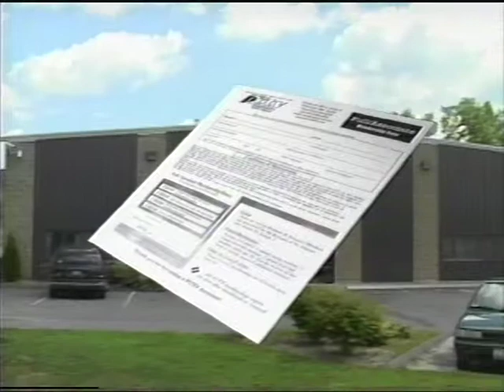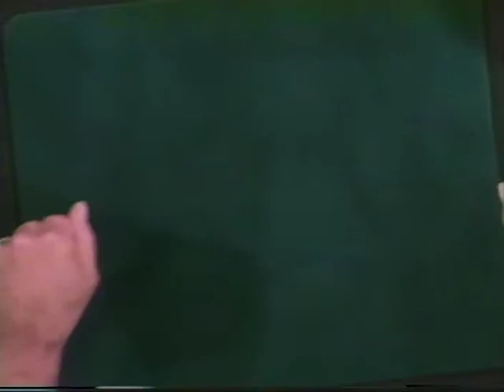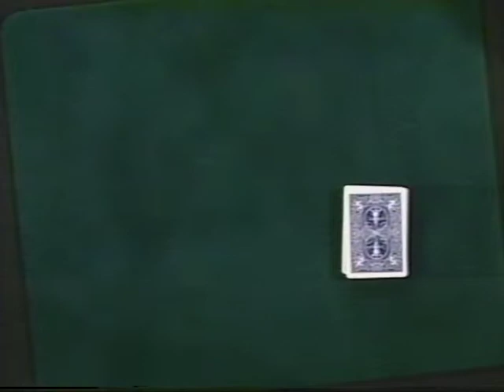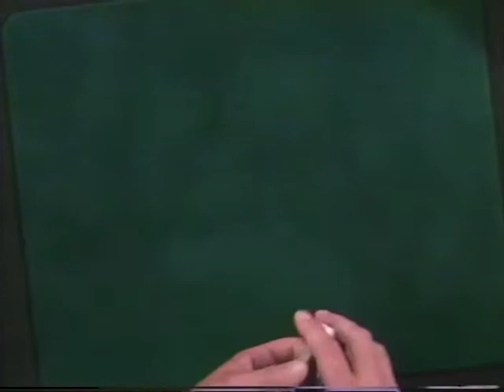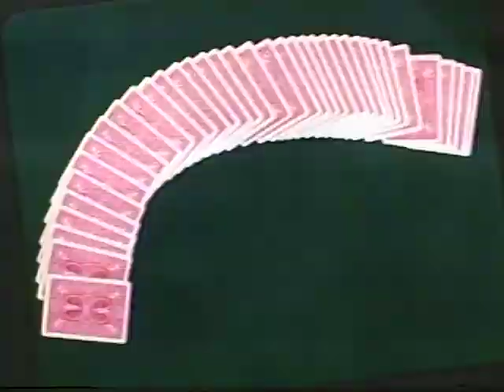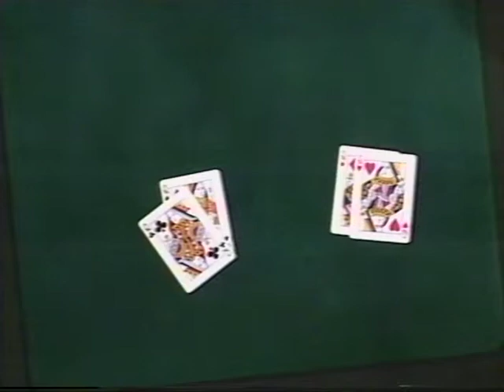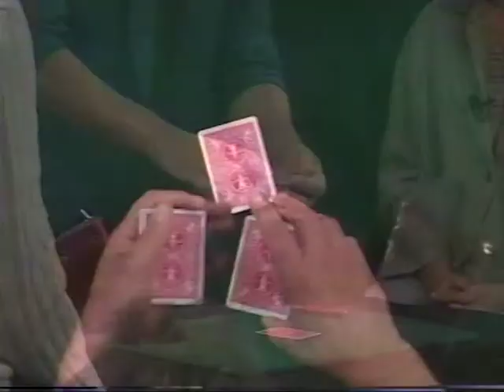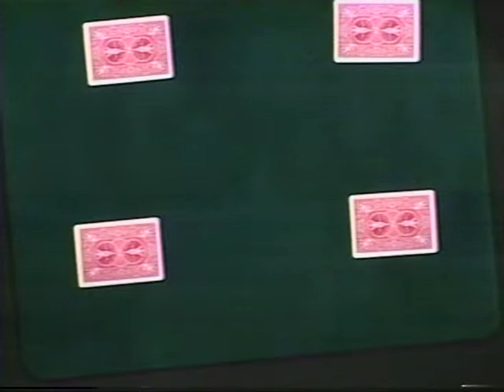Know Your Berkshires - "Slight of Hand"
"Know Your Berkshires" is one of Pittsfield Community Television's longest running television programs.  Hosted by longtime PCTV member Peter Giftos and crewed by the members of the Pittsfield branch of Civitan International, this show is dedicated to sharing the hidden gems of Berkshire County.

This episode, taped on May 22, 2003, featured local magician Carl Seiger, who proceeds to amaze members of Civitan with his slight of hand and small scale illusions.